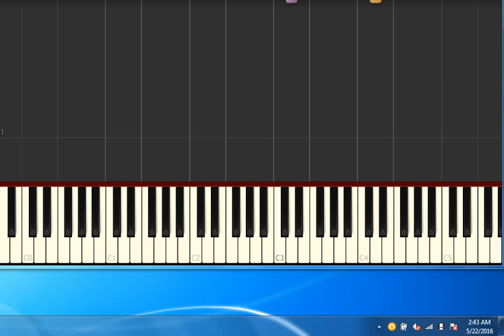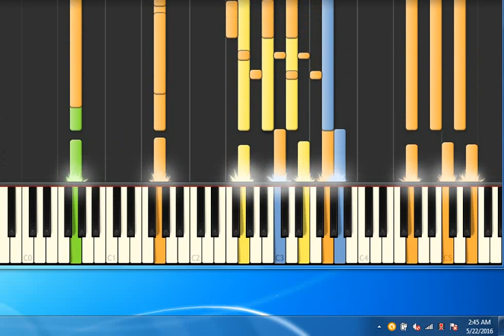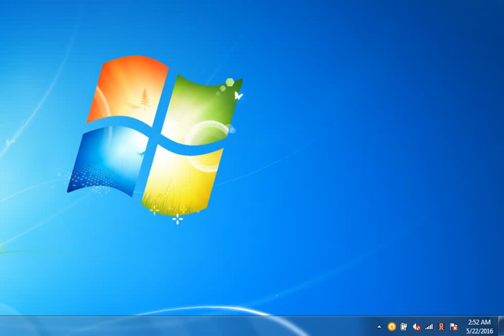[Piano Tutorial Synthesia]Oh Christmas tree - AAVV Christmas